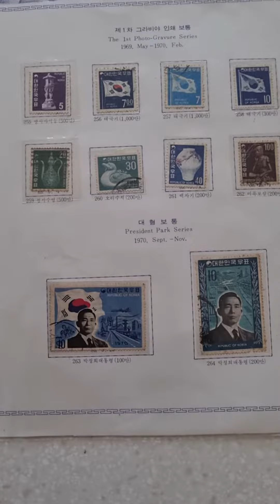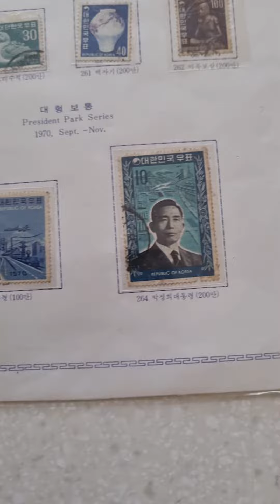♡.우표로 떠나는 역사여행(27):1969~19700년에 발행된 우표